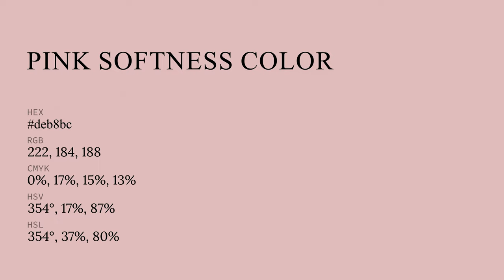Pink Softness color deb8bc hex color - Red color - Cool color deb8bc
What color is Pink Softness ? deb8bc hex color - Red color - Cool color deb8bc

Hex deb8bc Color Code is also known as Pink Softness color.

Hex deb8bc Color code in RGB color code model is created after adding 87.06% red color, 72.16% green color and 73.73% blue color.
Hex deb8bc Color code in CMYK color (process color) code model is generated after subtraction of 0% cyan, 17% magenta, 15% yellow and 12% black.